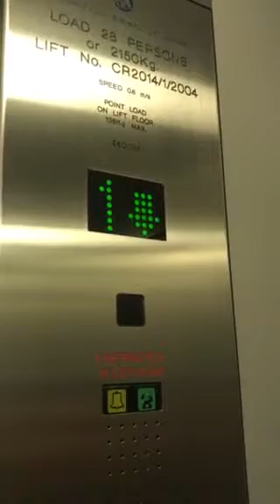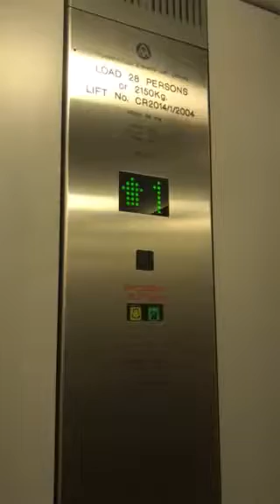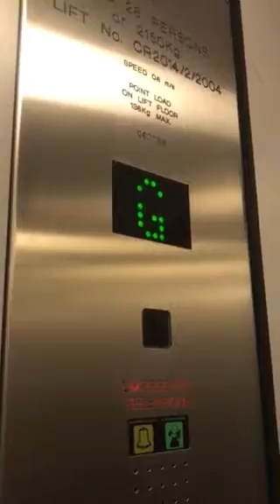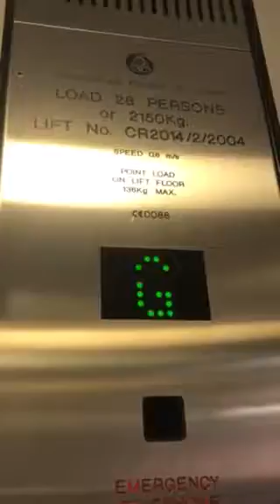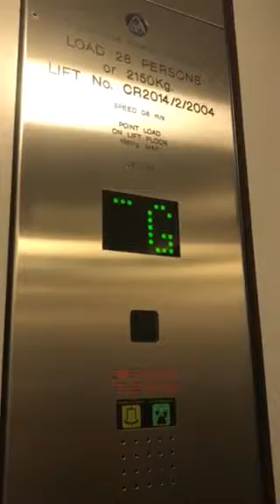ThyssenKrupp Elevator At The M&S Dundrum Dublin